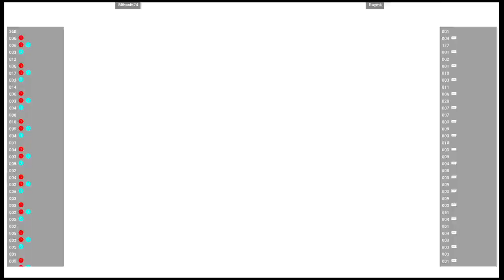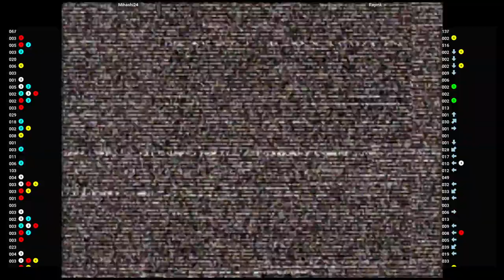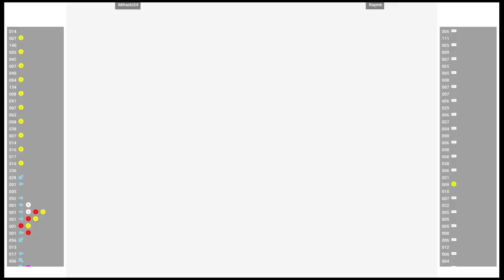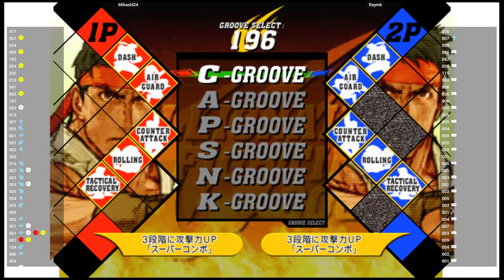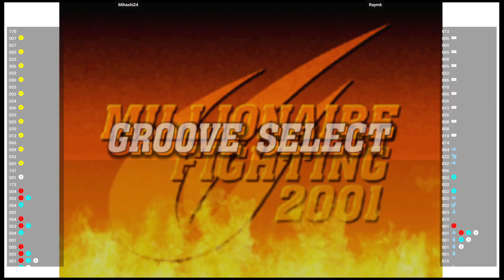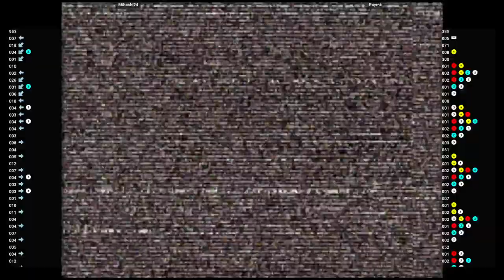CVS2 🕹 Mihashi24 VS Raymk | Fightcade 🇺🇸